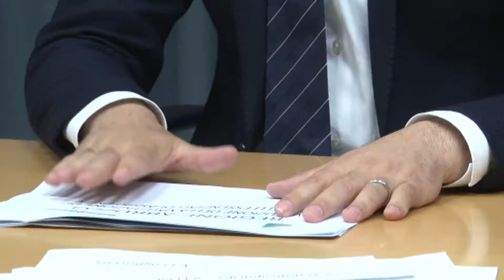Abruzzo. Bene l’occupazione, oltre soglia 500 mila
Sono positivi i dati Istat sull’occupazione in Abruzzo, che finalmente torna ai livelli pre crisi, oltrepassando la soglia dei 500 occupati. Resta, però, la problematica della precarizzazione del lavoro, con le aziende che preferiscono di gran lunga rapporti di lavoro a tempo determinato